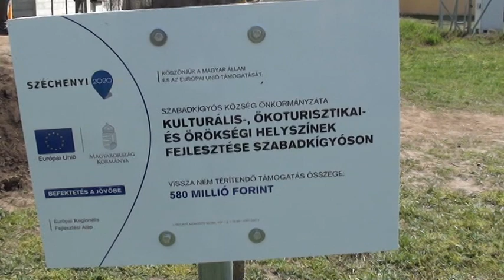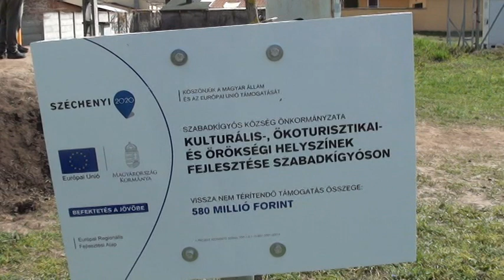Játszótér átadása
Elkészült az új játszótér Szabadkígyóson.